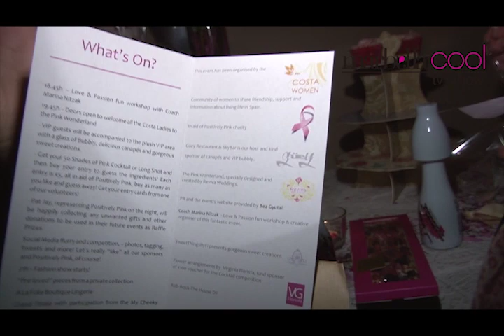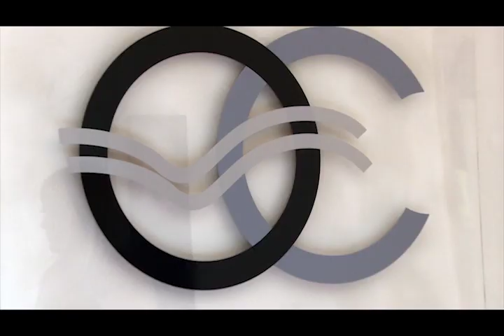Maria Elena Paganini y Costa Women apoyando a lucha del cancer de mama.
Una súper fiesta en el restaurante Guey para apoyar a la asociación "Think pink" en su lucha contra el cáncer de mama.